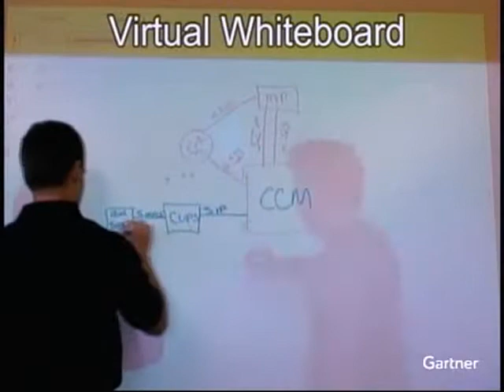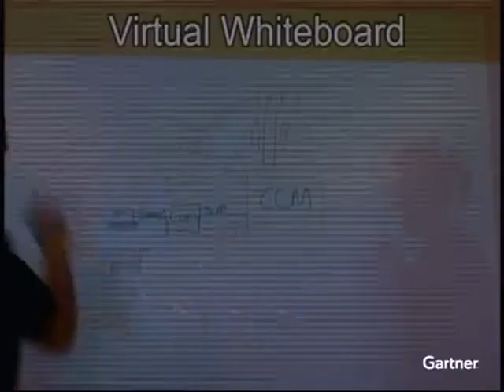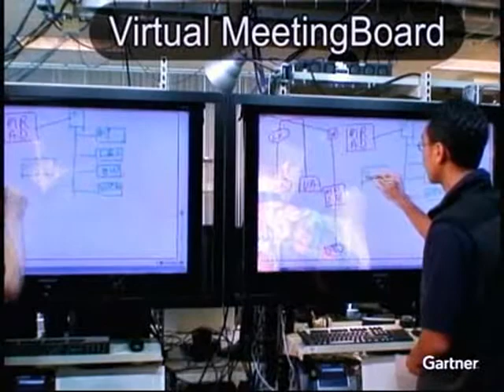Cisco shows off collaborative whiteboarding | ZDNet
At the Gartner Symposium/ITxpo in Las Vegas, Guido Jouret, chief technology officer of Cisco's Emerging Markets Technology Group, demonstrates how two people will one day be able to collaborate on a whiteboard simultaneously though they are a far distance apart.